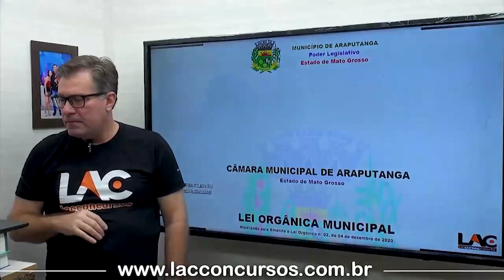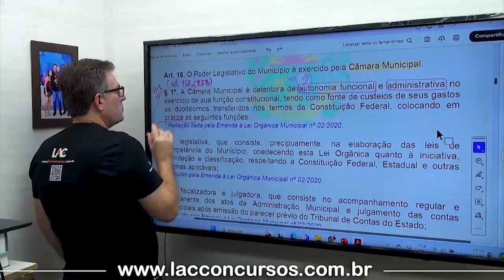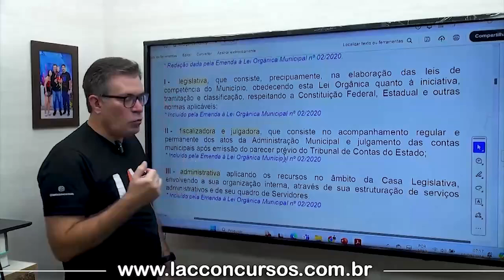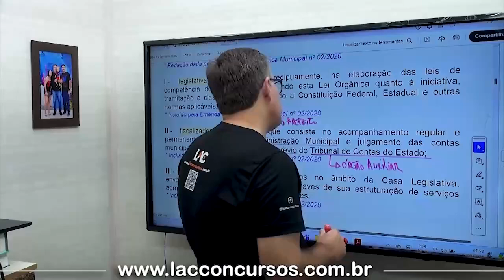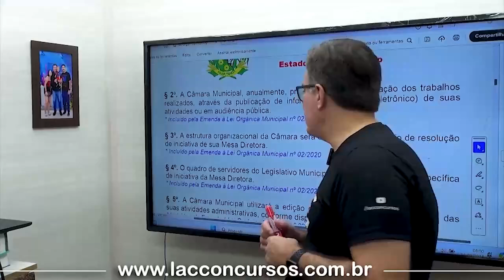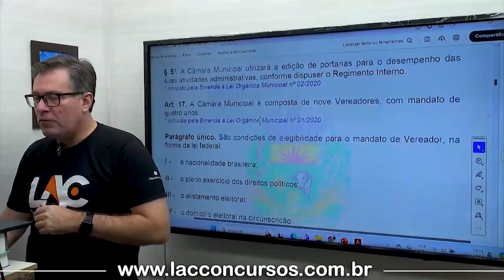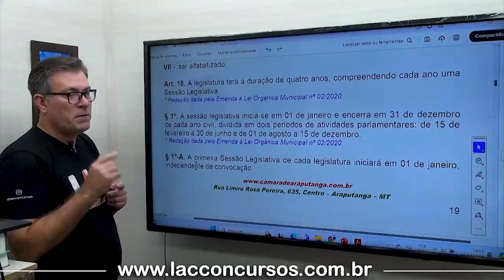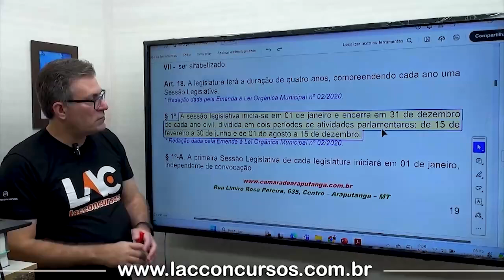Aula 03 - Lei Orgânica de Araputanga - Poder Legislativo (Art.16° ao 63°)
🟡Prefeitura de Araputanga-MT🟡
Edital Publicado

🔶Aulas Gravadas em Studio Profissional.
🔶Diversos Cargos
🔶Pós Edital
🔶Melhor Proposta Pedagógica!

🌐Conheça o nosso Método de Ensino á Distância e Aprenda como usar o Personal Coach em nossa Plataforma Lac Concursos

🟡Inscrições: 14/08 à 20/10/2024
🟡Prova: 24/11/2024
🟡Banca: ATAME

🔶Investimento🔶
🔶Alfabetizado e Fundamental: R$ 149,90
🔶Nível Fundamental Completo: R$ 169,90
🔶Assistente Administrativo: 10 x R$ 25,90
🔶Atendente de Farmácia: 10 x R$ 25,90
🔶Fiscal de Tributos: 10 x R$ 39,90
🔶Monitor Creche: R$ 189,00
🔶Técnico Administrativo Educacional: 10 x R$ 25,90
🔶Técnico em Enfermagem: 10 x R$ 29,90
🔶Auxiliar Administrativo: 10 x R$ 25,90
🔶Nível Superior: R$ 189,90
🔶Auditor Público: 10 x R$ 39,90
🔶Enfermeiro: 10 x R$ 29,90
🔶Nutricionista: 10 x R$ 29,90
🔶Professor Pedagogo: 10 x R$ 29,90